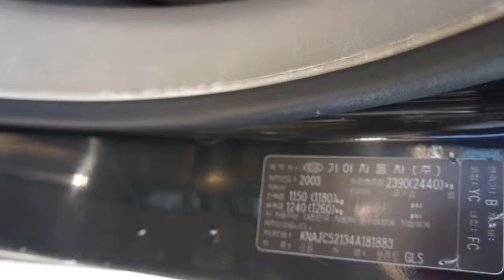Korean Used Car - 2004 Kia Sorento TLX [Autowini.com]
2004 Kia Sorento TLX
 Korean Used Car for sale.

Best Regards,